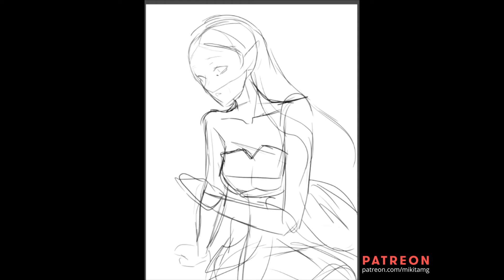zelda timelapse- Reworking my patreon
HI!!! ♥ I was very bussy and having a lot of work (thanks god)
Here is timelapse of one of my last patreon rewards a zelda drawing, hope you like it ^^

Im reworking my patreon now its only 1 tier please if you want to have access to exclusive rewards and support my art then check it